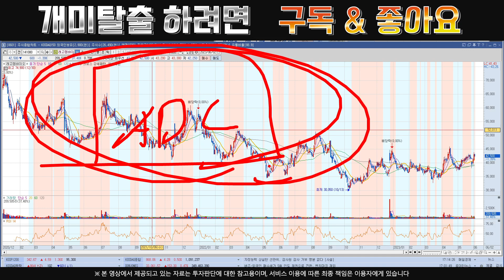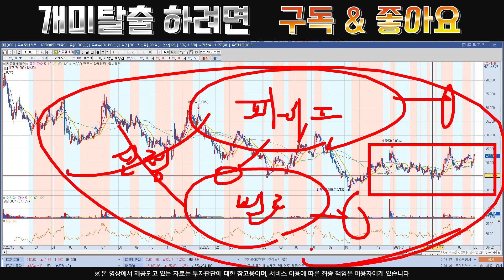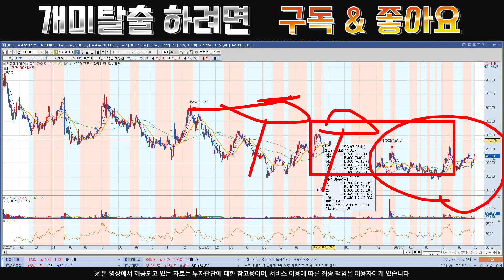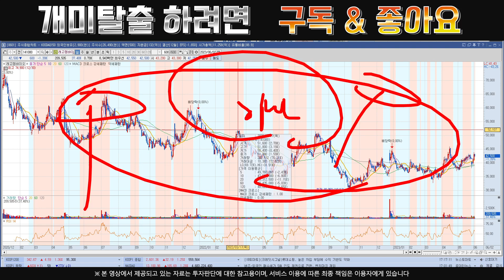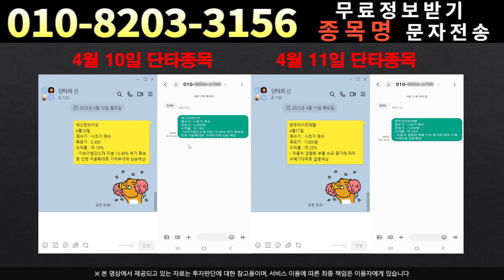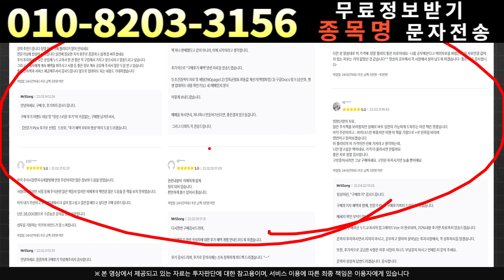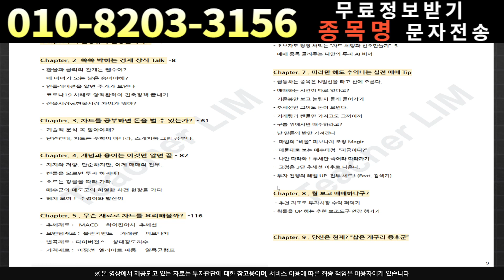[주식]레고켐바이오 - 정말 모르겠다면 보세요!레고켐바이오